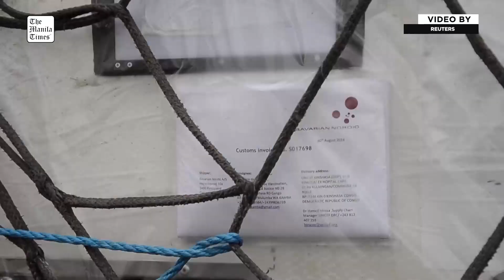Congo receives long-awaited mpox vaccine doses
Democratic Republic of Congo receives its first batch of mpox vaccines on Sept. 5, 2024 which health authorities hope will help curb an outbreak that has prompted the UN to declare a global public health emergency. This first delivery amounts to 99,000 doses and a further delivery on September 7 will take the total to 200,000 doses. Overall, Europe aims to deliver 566,000 doses to wherever needs are greatest in the region.

REUTERS VIDEO